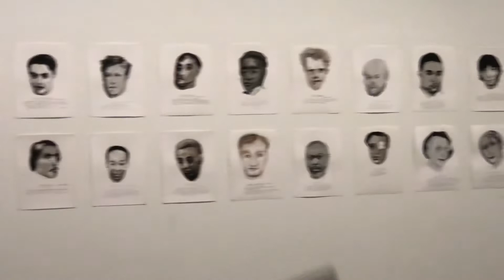Caroline Bourgeois nous parle de Marlene Dumas à Palazzo Grassi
Caroline Bourgeois nous parle de l’expo dédiée à Marlene Dumas à Palazzo Grassi, Venise.

Open-end is the title chosen by Marlene Dumas, during the lockdown, when everybody had to stay at home and everything was closed.
Open refers to her works, they are open to any interpretation, but they have to be discovered to have a meaning.
End is the end of the pandemic, it is fluid and sad.
More than 100 works of art are displayed, ranging from 1987 to the very last.